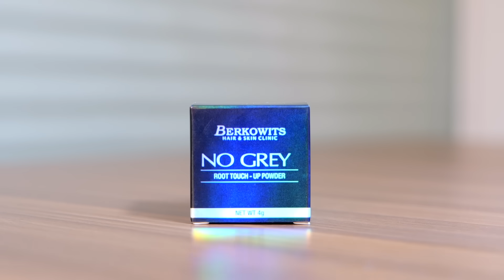Berkowits No Grey Root Touch-up for Grey Hair (Black 4g)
Or u can give ur number, our team will reach out to you.